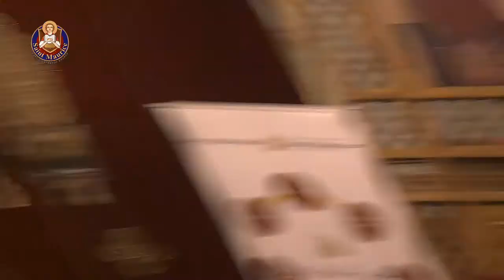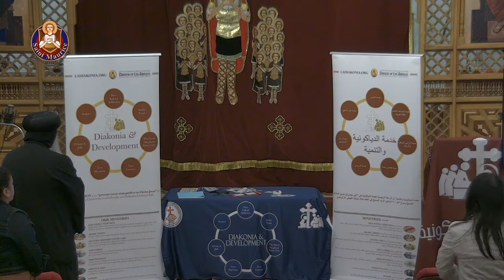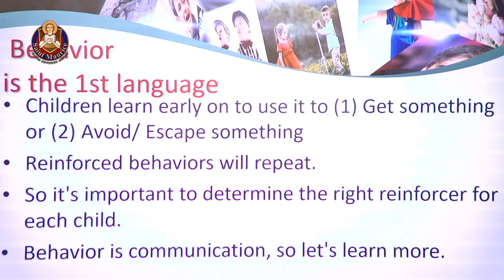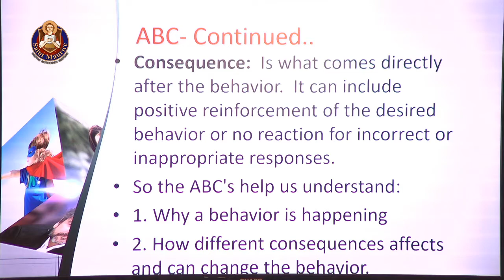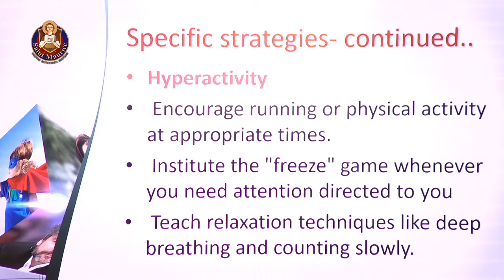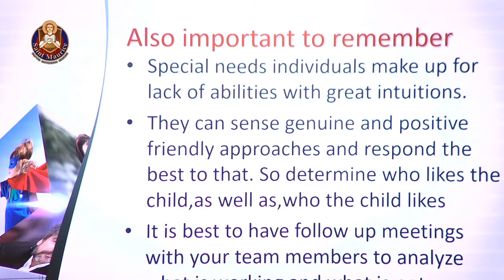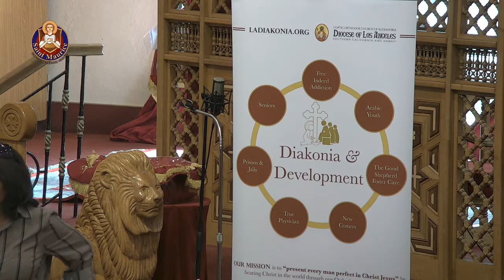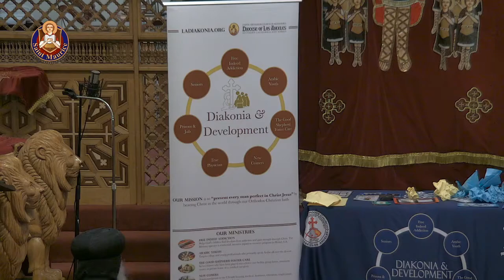Lecture 3 - Special Needs Kids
St. Maurice Church